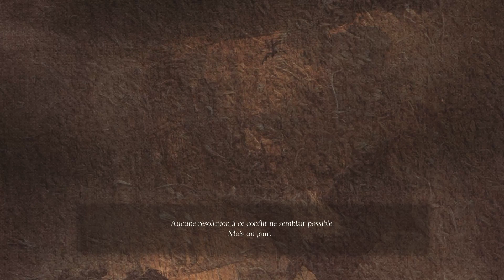VALKYRIE ELYSIUM FR - ⚔️ LA SUUPUISSANTE VALKYRIE FAIT SON RETOUR SUR PS5 !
Valkyrie Elysium nous compte l’histoire du Ragnarok, cette guerre entre Odin et la louve Fenrir, qui a pris fin il y a peu. Et après cela, Odin donne naissance à notre Valkyrie et nous donne pour mission d’aller purifier le monde. Ragnarok n'a qu'a bien se tenir !

Chaque semaine, retrouvez sur la chaîne Youtube du G.S.U (Gaming Special Unity) des let’s play sur une diversité de jeux vidéo sur PS5, allant des gros blockbusters aux jeux indépendants. Chacun des jeux est joué par les différents membres de l'équipe suivant leur spécialité pour apporter la meilleure expérience gaming que tu retrouveras dans les différentes playlists de la chaîne.

🎮FIST

🎮FIFA 23

🎮VALKYRIE PROFILE

🎵 Découvre la playlist légendaire du G.S.U pour les amoureux des OST de gaming